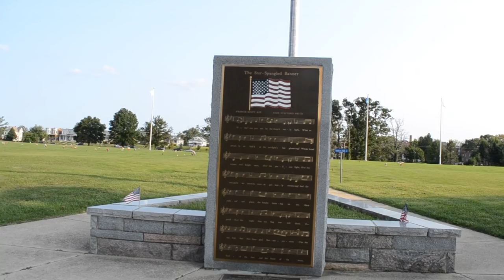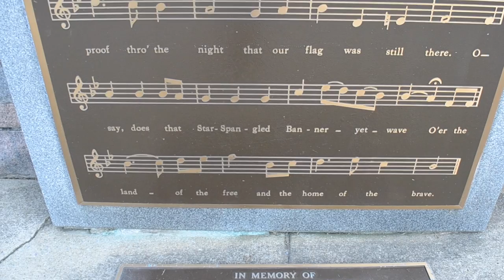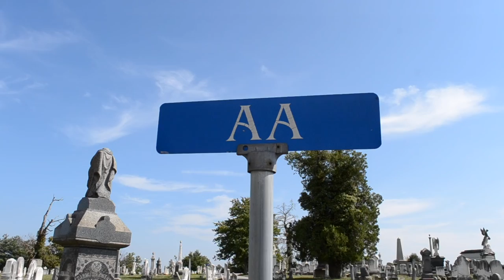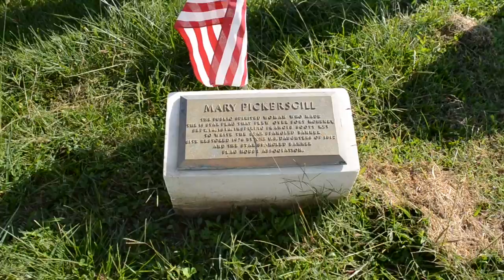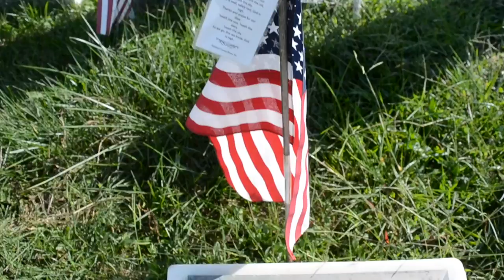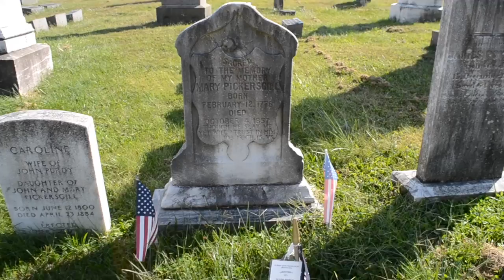The Grave of The Women Who Inspired The National Anthem | Mary Young Pickersgill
The grave of Mary Young Pickersgill at Loudon Park Cemetery in Baltimore City Maryland.

Mary Pickersgill (born Mary Young; February 12, 1776 – October 4, 1857) was the maker of the Star Spangled Banner Flag hoisted over Fort McHenry during the Battle of Baltimore in the War of 1812. The daughter of another noted flag maker, Rebecca Young, Pickersgill learned her craft from her mother, and, in 1813, was commissioned by Major George Armistead to make a flag for Baltimore's Fort McHenry that was so large that the British would have no difficulty seeing it from a great distance. The flag was installed in August 1813, and, a year later, during the Battle of Baltimore, Francis Scott Key could see the flag while negotiating a prisoner exchange aboard a British vessel, and was inspired to pen the words that became the United States National Anthem in 1931.